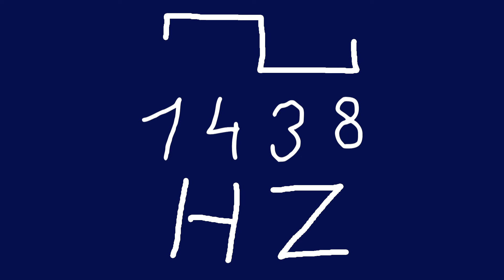1438 hz square